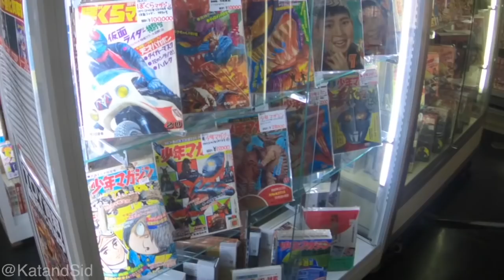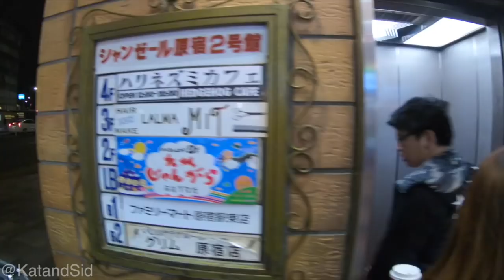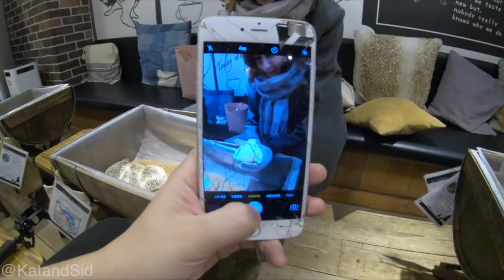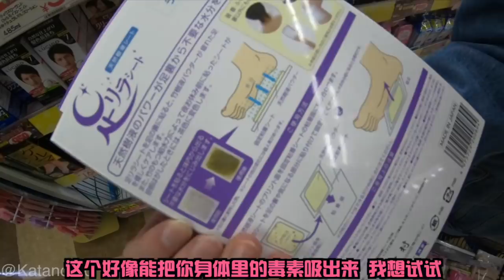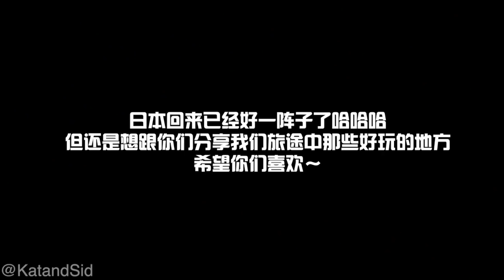Tokyo Vlog 4: Hedgehog Cafe 刺猬咖啡厅